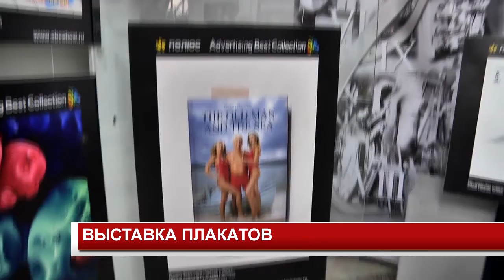ВЫСТАВКА ПЛАКАТОВ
В Канском краеведческом музее открылась выставка плакатов. Представленные на ней работы получили признание во всем мире - о них говорят, их обсуждают, они поднимают острые социальные вопросы.